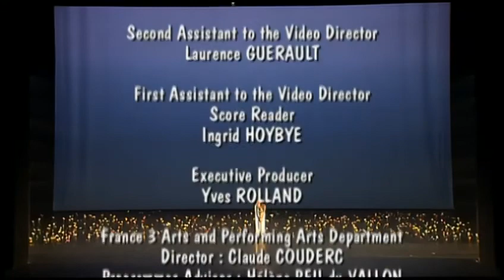Rameau: Les Boréades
Alphise - Barbara Bonney
Abaris - Paul Agnew
Calisis - Toby Spence
Borilée - Stéphane Degout
Borée - Laurent Naourui
Adames - Nicholas Rivencq
Sémire - Anna Maria Panzarella
1. Nymphe - Jäel Azzaretti
L'Amour - Théo Joulin- Demory

Opéra National de Paris, 2003
Les Arts Florissants
William Christie
Субтитры RU